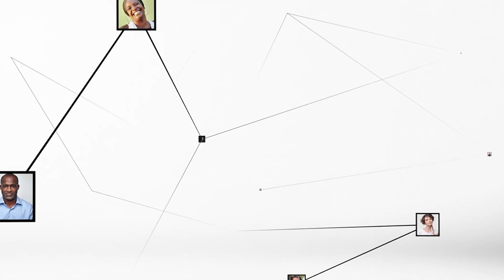Père Stéphanas Gnagne : "pour être saint il faut mettre en pratique la volonté de Dieu"